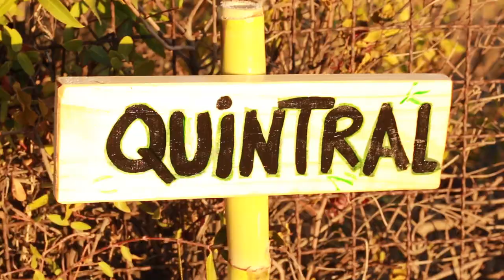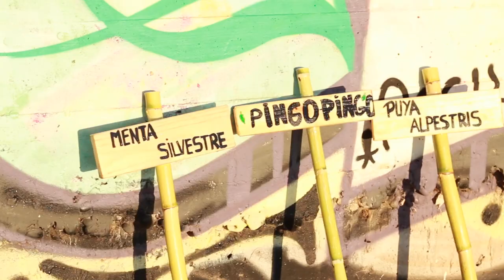1era Jornada Limpieza Familiar Mirador 14 asientos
Realizada en conjunto de las agrupaciones 14 Asientos y Parque Arbóreo Viña del Mar.
Muchas gracias a todos los asistentes y los esperamos en futuras actividades en pro del ambiente y nuestra hermosa comunidad.